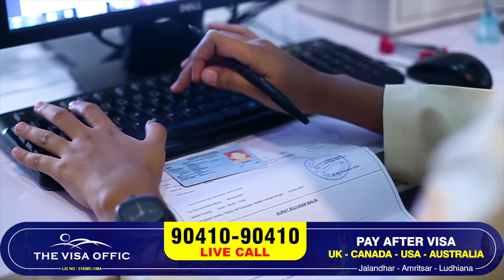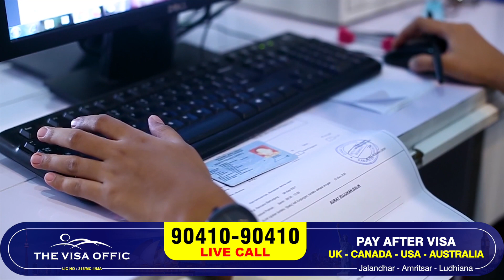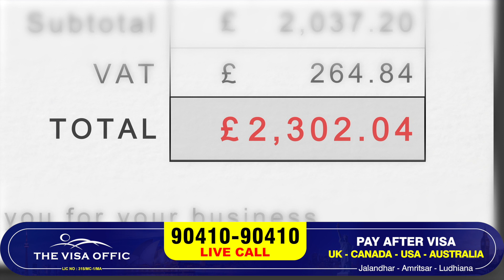USA FAKE DOCUMENTS ਤੇ ਨਵੀ UPDATE | STUDY VISA UPDATES 2024 | USA CANADA UK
Canada update,

Canada Visa,
Immigration lawyer,
 Immigration News,